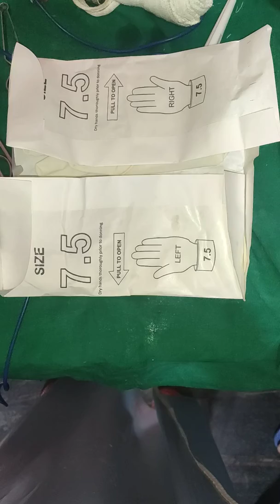Surgical Glove Wearing Technique